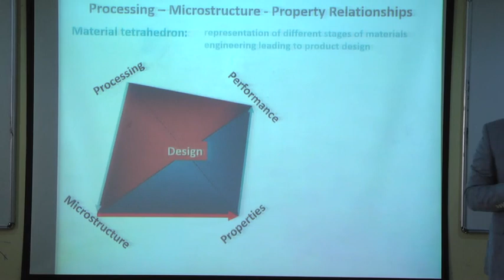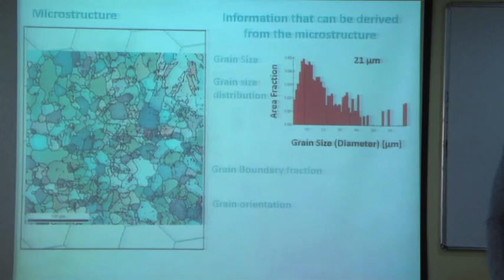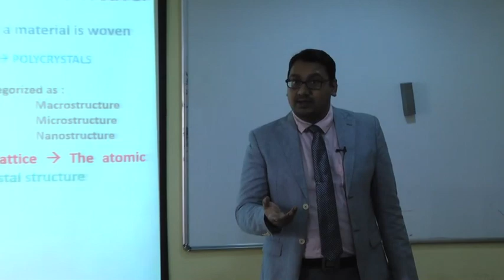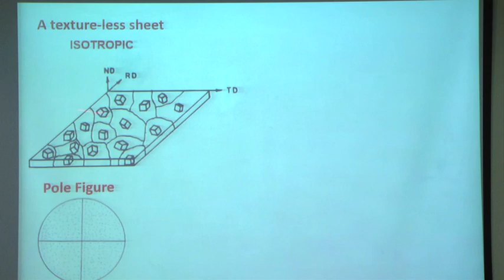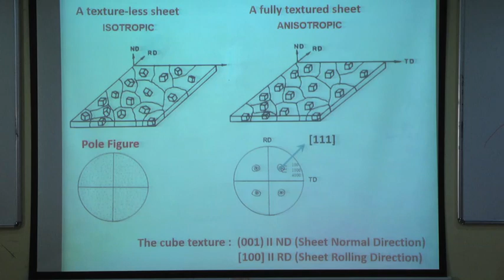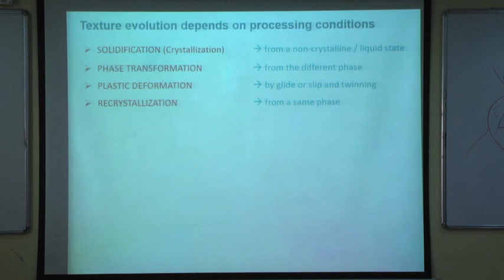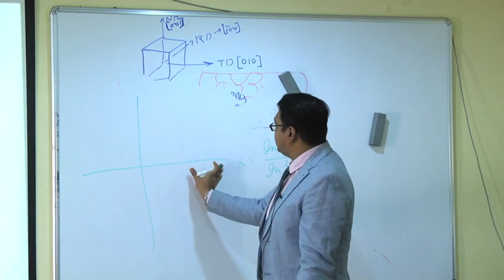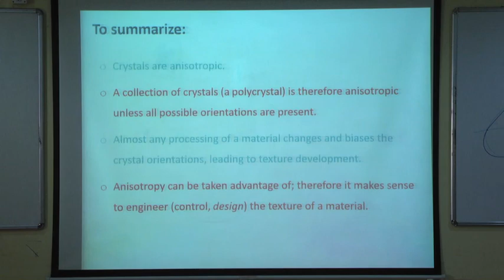Lecture 01: Introduction to Crystallographic orientation or Texture